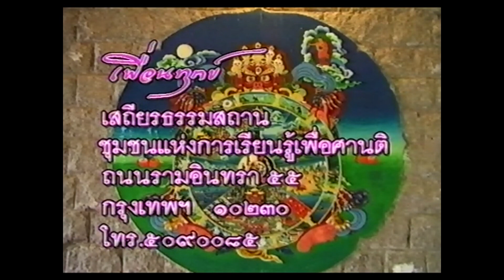ตอนที่ 015 ความมีใจกว้าง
คุณแม่ชีศันสนีย์ เสถียรสุต
กับการเดินทางสู่ธรัมศาลา เพื่อเข้าพบองค์ทะไลลามะ
เมื่อปี พ.ศ. 2540